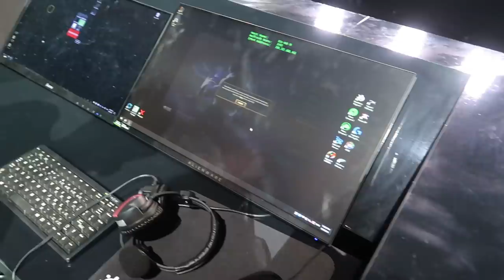BEST FINALS EVER?! LEC ATHENS VLOG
What's up everyone! Back again with a new video, this time taking you all to Athens for the LEC finals from my perspective with some exclusive behind the stage footage :o

MUSIC